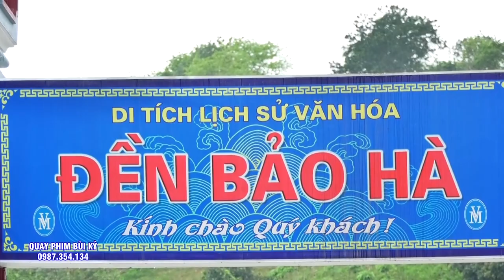Hoàng Bảy Anh Linh - Đồng Thầy Lê Hường Loan giá Hầu Thánh Tại Đền Quan Đệ NGũ - Dang Văn San ViNa